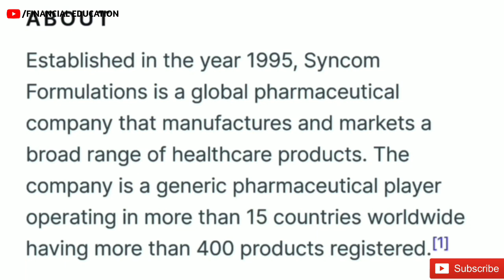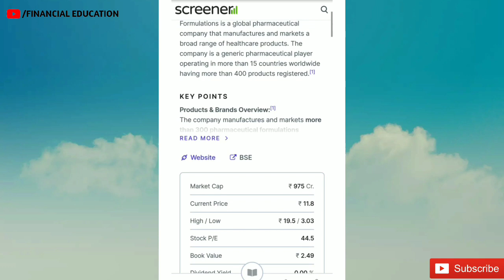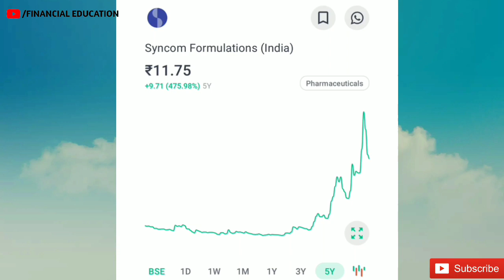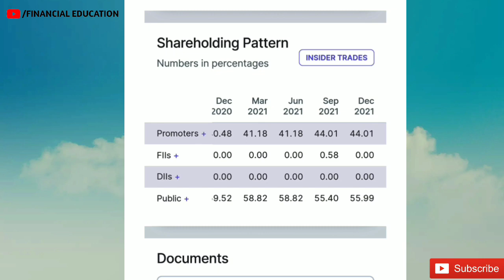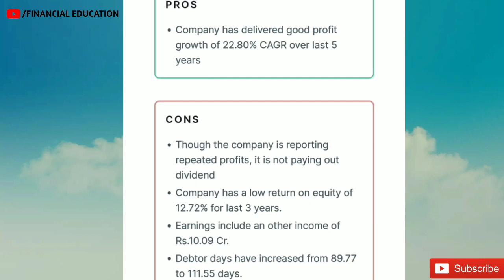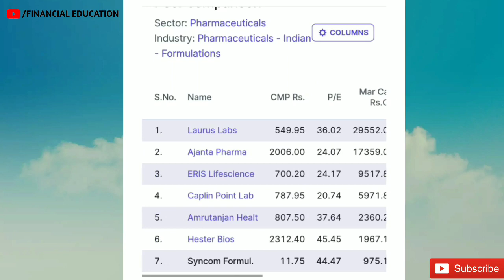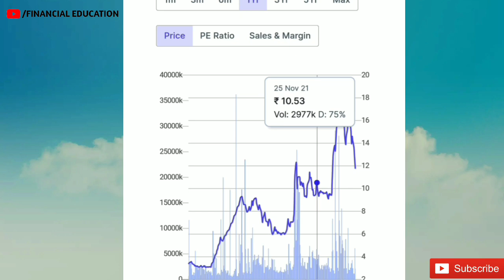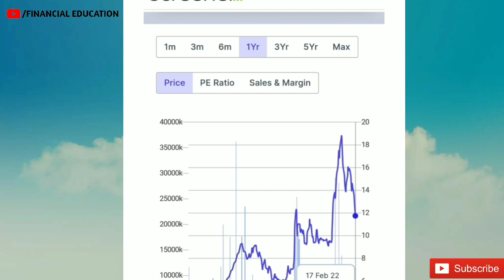SYNCOM FORMULATIONS STOCK WORTH BUYING - ANALYSIS AND REVIEW - BY FINANCIAL EDUCATION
About -

Credit-
Video concept - Chandan Talukdar
Video editing - Inamul Haque
Thumbnail edit - Inamul Haque

Previous videos playlist are -

In this video we have explain about syncom formulation stock. Should we invest in syncom formulation stock or not. Is it worth buying. Is it a good penny stock to invest. Will syncom formulation stock become Multibagger in Future. Should new investor invest in this stock. Syncom formulation share price target. Syncom stock latest news.